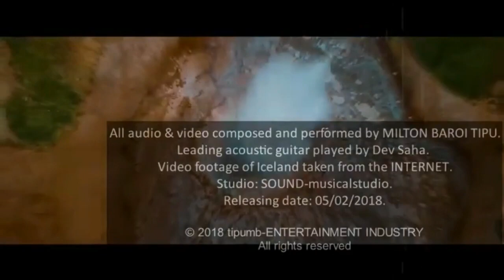JUST MUSIC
Video-clip: YouTube search.
Acoustic guitar: Dev Saha.
Studio: SCENE&SOUND-multimedia.
Released on 05 February 2018.